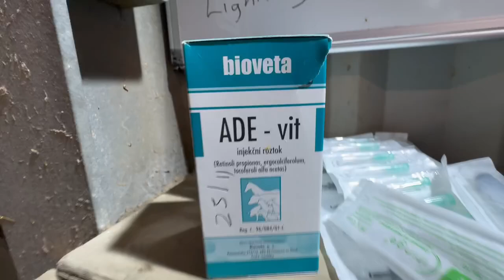Alpaca vitamin D suplementation.